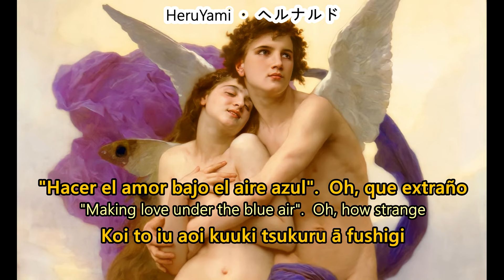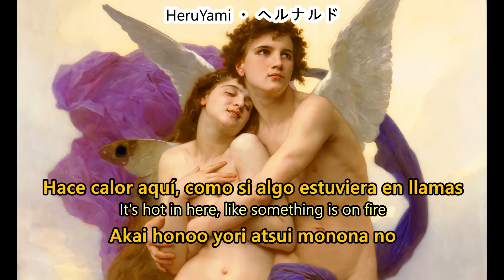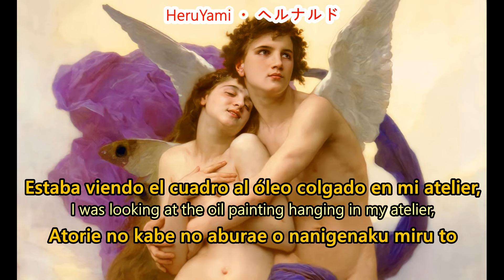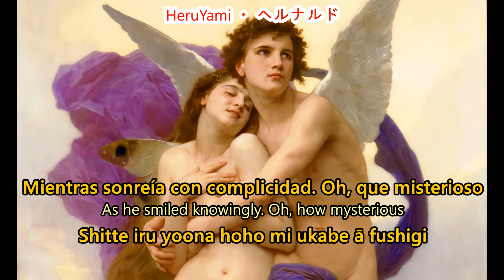Giniro no Natsu - Kyoko Endo (Subt. Español/English/Romaji)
The song and its lyrics, as well as the musical composition and the background images are NOT my property. I only did the translation of the song and the video.